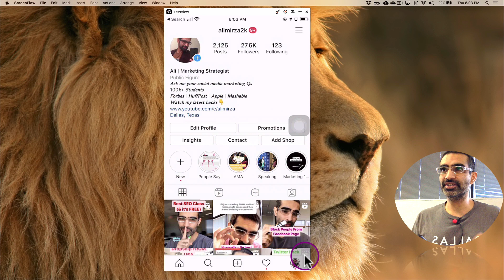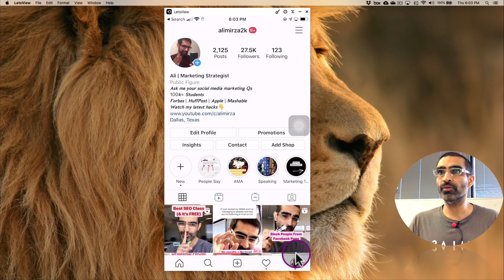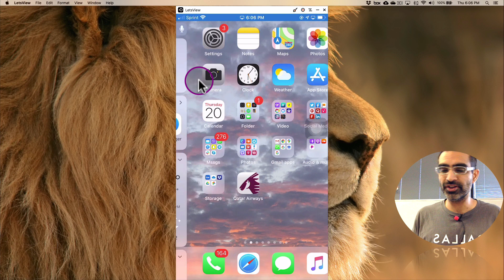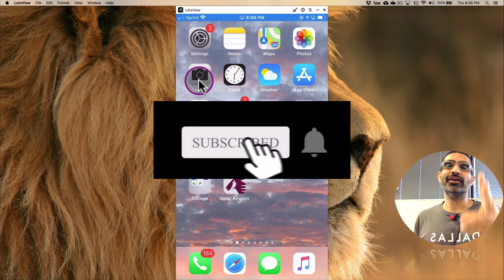How to Create Instagram QR Code | Cool New Feature For Businesses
In this video we will see How to Create Instagram QR Code. It's a brand new feature that Instagram launched recently. Instagram QR code is replacing the old Instagram Nametags feature. Users can now generate QR codes that'll be scannable from any supporting, third-party camera app.